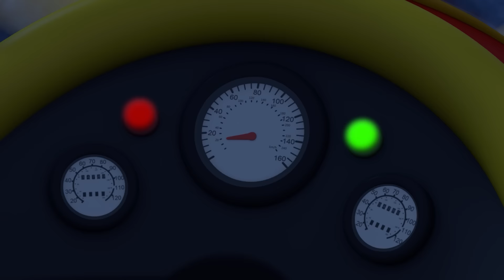뽀로로 이야기 |🌲숲 속 에피소드 모음집🌻 | 꿀벌로 변한 뽀로로와 친구들 | 애벌레와 친구가 되다! | 뽀로로 1시간 이어보기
눈 덮인 뽀롱뽀롱 마을을 떠나 상쾌한 풀내음이 가득한 숲 속으로!
꿀벌로 변한 뽀로로와 친구들은 무사히 돌아올 수 있을까요?

따뜻한 숲 속에서 벌어지는 재미난 이야기를 만나보세요!